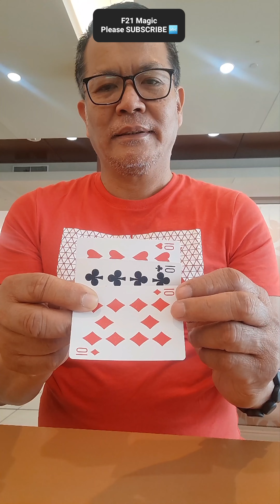F21 Magic Trick 1668 - King and Queen Snap Card Change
King and Queen snap card change.